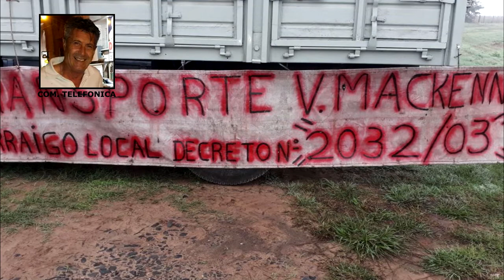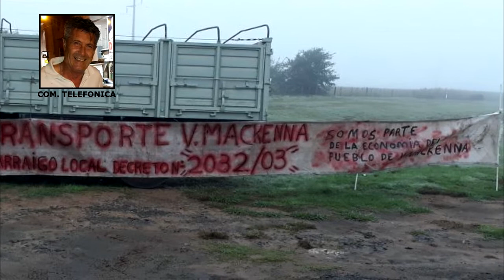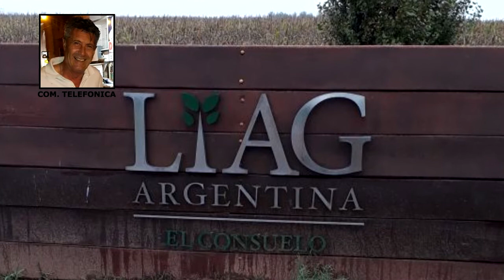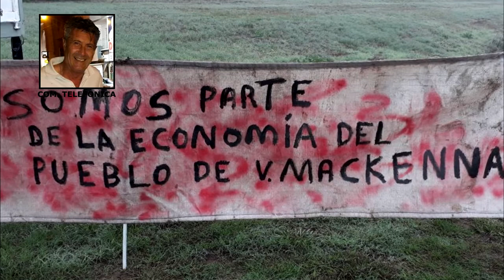GUSTAVO ALVAREZ PTE CÁMARA DE TRANSPORTES DE CBA ASOC CIVIL